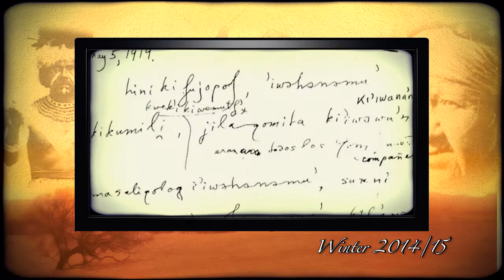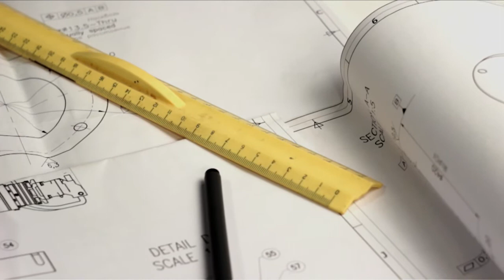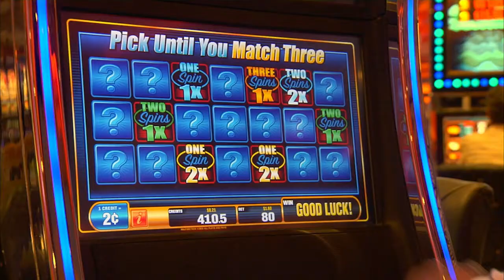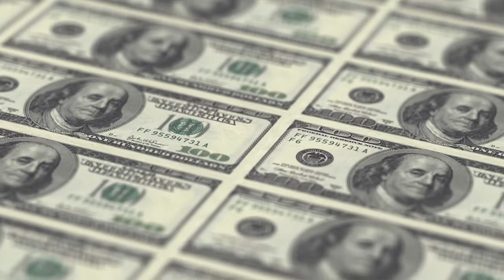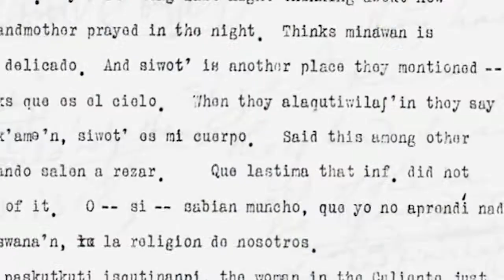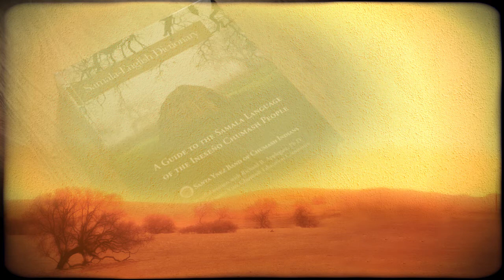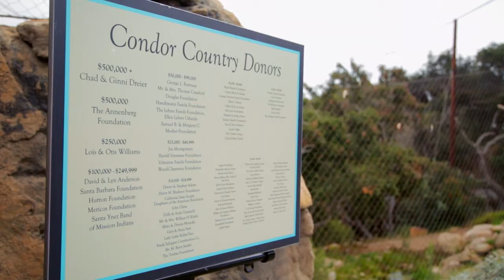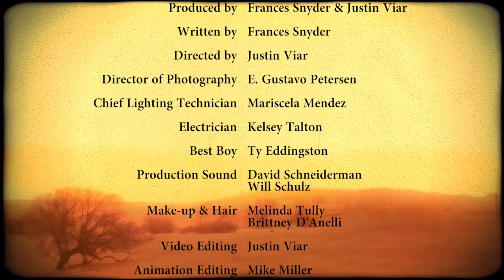Chumash Life - Winter 2014/15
In this edition of Chumash Life:

The journey of creating the Chumash Museum and Cultural Center begins with the vision of renowned architect Johnpaul Jones.

A recent economic impact study shows just how positive the Santa Ynez Chumash’s impact has been on the local economy.

The time and dedication required to resurrect a language has resulted in the rebirth of the tribe’s native language:  Samala.

The tribe’s partnership with the Santa Barbara Zoo brings new attractions to the grounds.